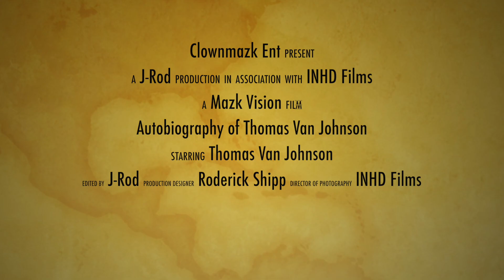Thomas Van Johnson Autobiography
This is an autobiography and testimony of my life "Thomas Van Johnson." The ups, the downs, living wrong, drugs, and pimping to finding God. Take a listen and see how God turned my life around after 40 years of pimping and scamming. Give God all the glory for saving my life. THANK YOU JESUS